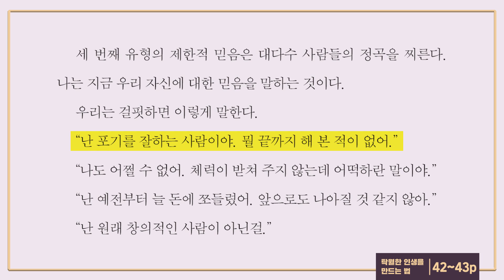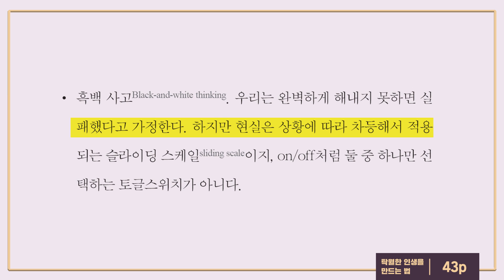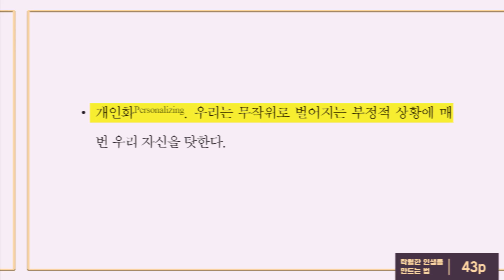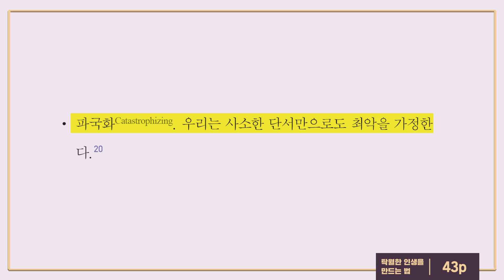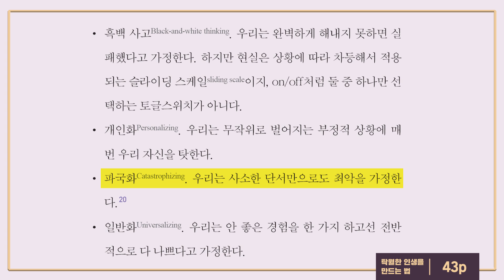당신의 인생을 망치는 4가지 생각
1. 흑백사고
2. 개인화
3. 파국화
4. 일반화